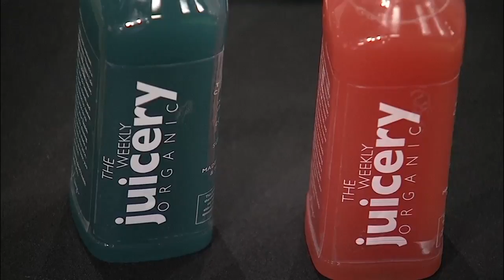It's On! - The Weekly Juicery